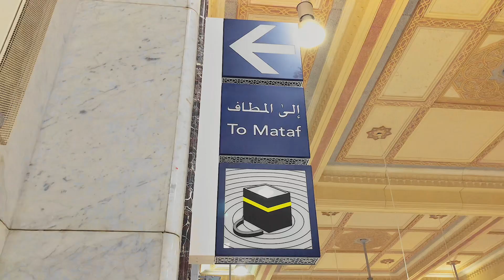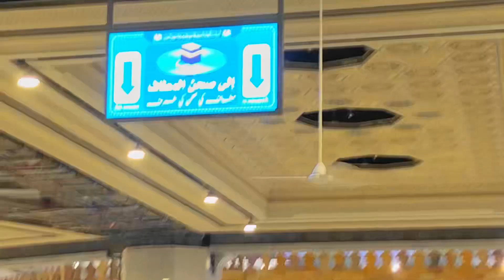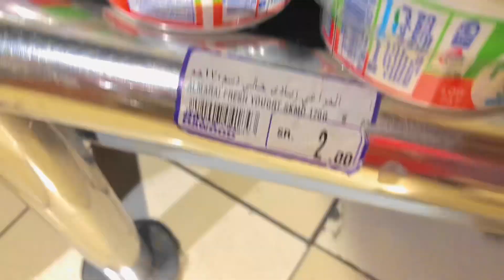Inside Masjid al-Haram: The Beauty of Islamic Architecture || Ep:5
"Step into the hallowed halls of Masjid al-Haram and join us on a captivating journey deep into the heart of Islamic architecture. In our video, 'Inside Masjid al-Haram: The Beauty of Islamic Architecture,' we unravel the intricate design, breathtaking details, and spiritual significance that make this sacred mosque a masterpiece of artistry and devotion. From the awe-inspiring pillars to the dazzling chandeliers, and the celestial atmosphere that envelops the Kaaba, you'll witness the true essence of Islamic architectural splendor. Immerse yourself in the spiritual aura, and allow us to guide you through the mesmerizing beauty that lies within Masjid al-Haram."😮‍💨
islamic architecture,masjid al haram,architecture,masjid,islamic style architecture,inside view of masjid e nabvi,inside masjid al haram,expansions of masjid an nabawi,contraction of masjid an nabawi,masjid al aqsa,inside view of new haram expansion,islamic history,evolution of masjid an nabawi,masjid al haram expansion project,10 surprising facts about inside the kaaba,jama masjid namaz,masjid an nabawi,islamic holy sites,masjid al haram saudi arabiainside masjid al-haram: the beauty of islamic architecture,
beautiful mosque inside view,
inside masjid al haram,
beauty of masjid al haram,
masjid al haram architecture,
inside of masjid nabawi,
aerial view of masjid al haram,
the holy mosque in makkah